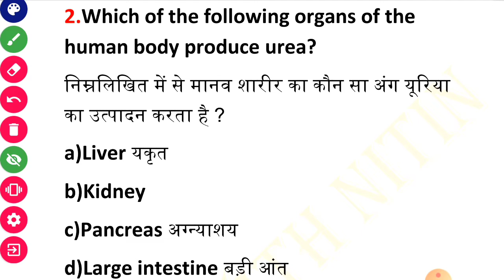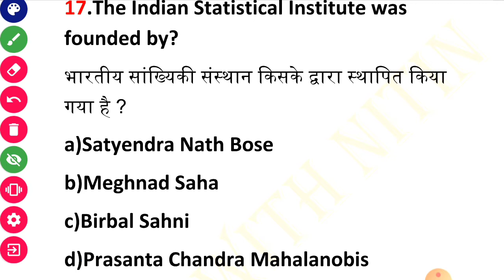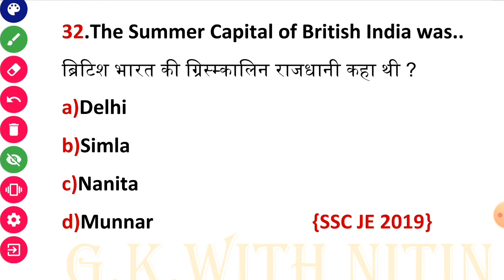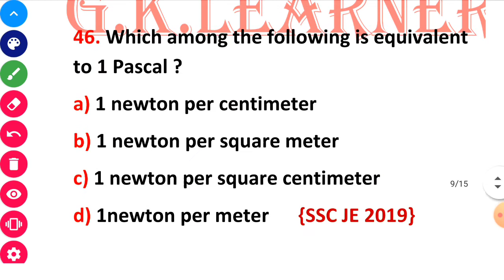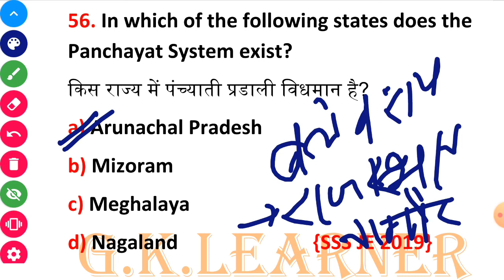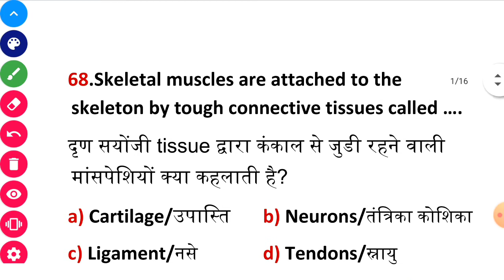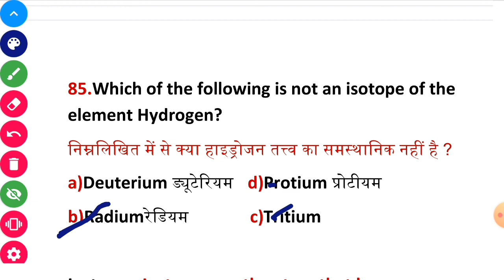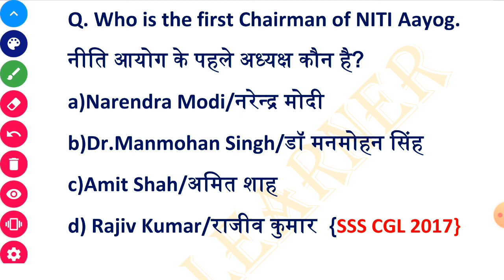Important G.K. Question by Nitin gupta || Previous Year Question of SSC JE ||#7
SSC_JE _Exam2020
Previous year G.S. Question
Question with complete description